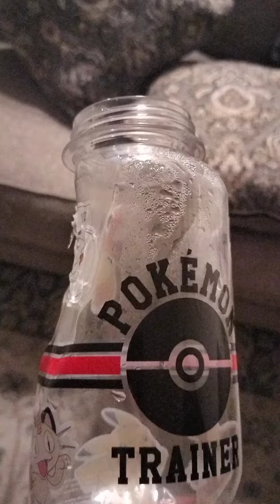my pokemon water bottle is ruined because of hot water it's my fault